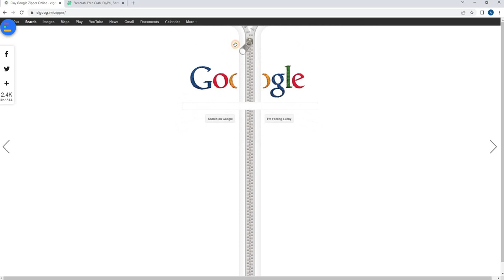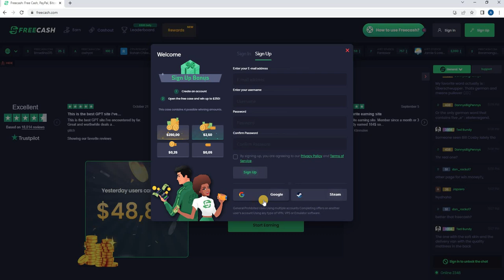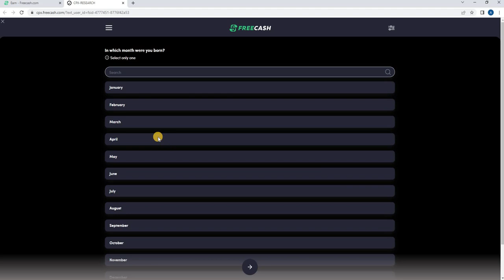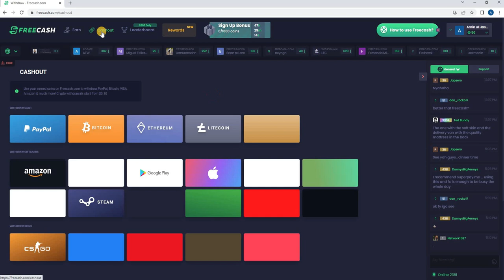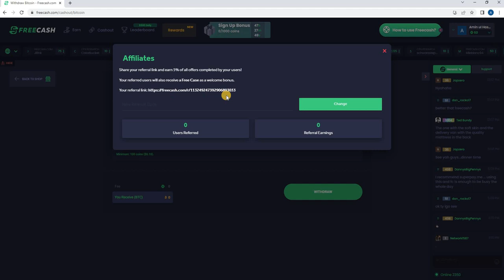Make Money Online from Survey small tasks from Mobile without investment | FreeCash App Earning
In this video i will teach you how to make money online by completing simple tasks and surveys.  freecash app say paise kaise kamaye. freecash app real or fake. To join the website link is given below ( freecash app )